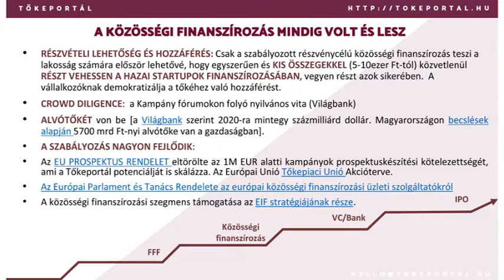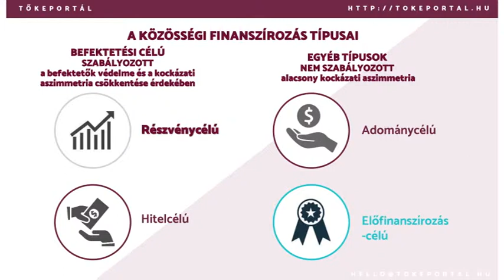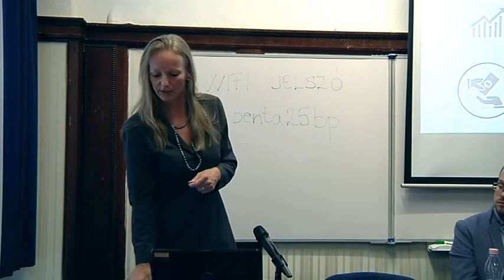Vállalatfinanszírozás a közösség erejével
Szeles Nóra, a Tőkeportál piacfejlesztési tanácsadója elárulja, hogyan teszi lehetővé a közösségi finanszírozás azt, hogy a helyi kezdő vállalkozások tőkét vonjanak be, miközben potenciális ügyfélkörüket is növelik és márkájukat erősítik.